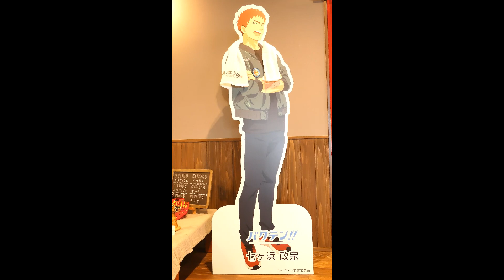映画「バクテン！！」 七ヶ浜政宗の等身大パネル＠亀塚温泉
宮城県岩沼市を舞台とする映画「バクテン！！」の登場人物、七ヶ浜政宗の等身大パネルです。
（令和3年12月25日、亀塚温泉で撮影）